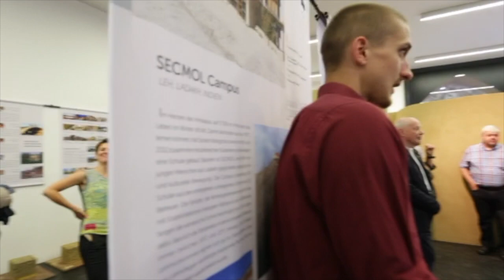BASEhabitat workshop rammed earth floor | 2018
Im Rahmen eines Workshops mit Studierenden und Gästen entstand im Vortragsraum im Keller des afo, Architekturforum Oberösterreich, ein Stampflehmboden. (März bis Mai 2018)